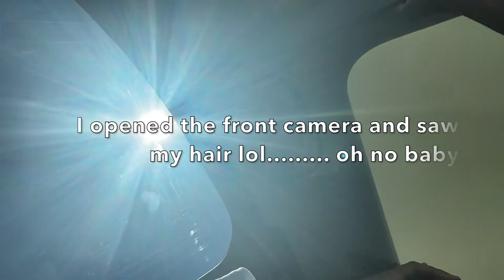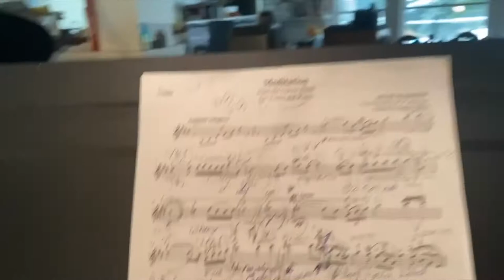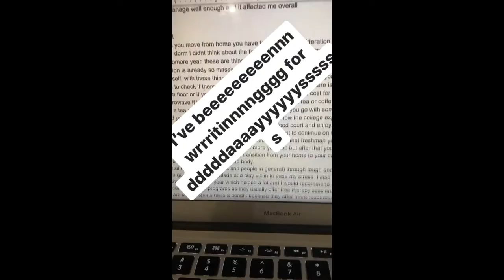Summer 2020– Vlog #1 ( GYM, Figure skating, Violin, Ballroom practice)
Hi babes come on a mini adventure with me and Lilian. We filmed this during summer haha but it's still Gold. I hope you have a good night mwah.